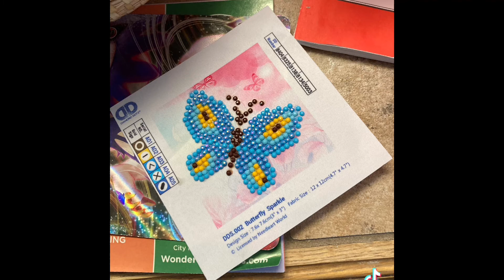May 23, 2022